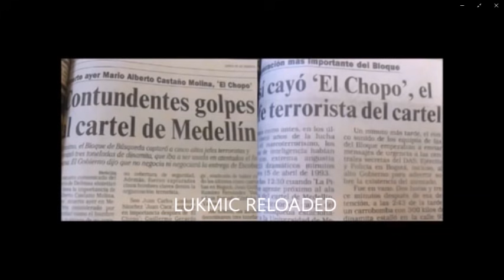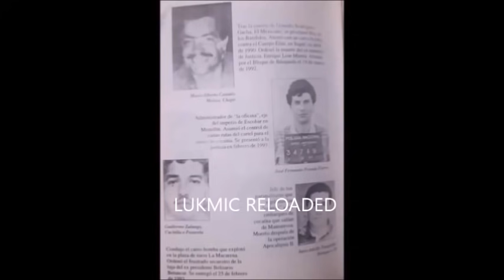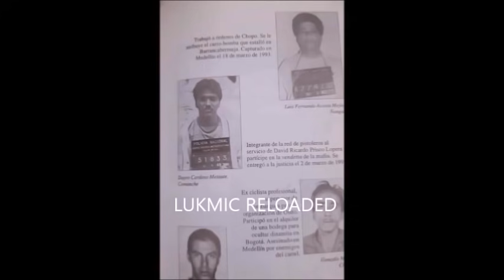mario alberto castaño molina el chopo